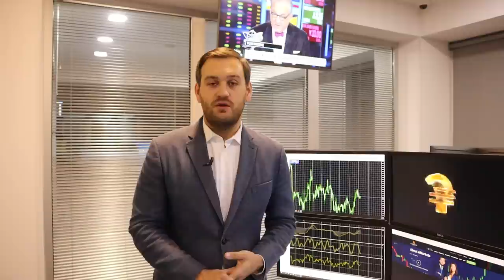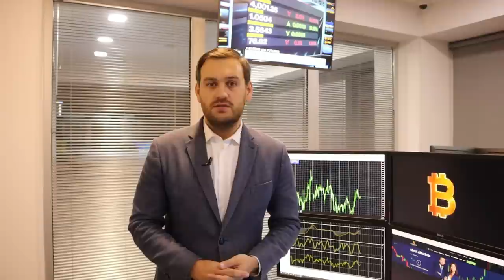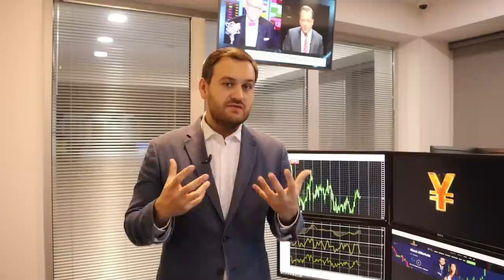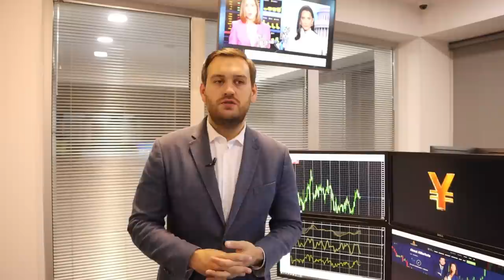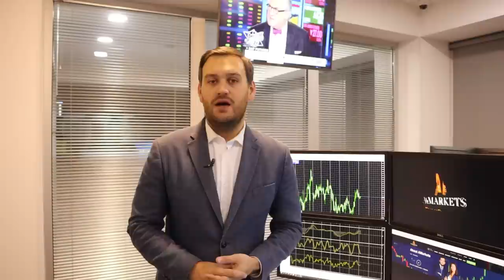Ждем укрепление доллара | AMarkets